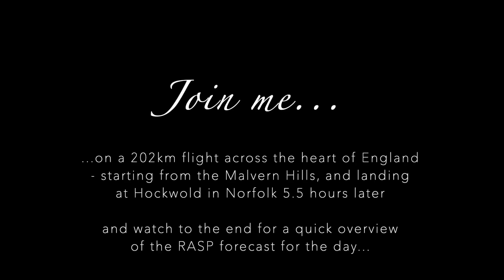200kms or Bust!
Join me on my Omega XAlps 3 on a 202km flight across the heart of England - starting from the Malvern Hills, and landing at Hockwold in Norfolk 5.5 hours later - a new site record from the Malvern Hills!

Watch to the end for a quick overview of the weather on the day...

You can watch an uncut version of the low save over St Ives that took me from 750ft to over 6,500ft